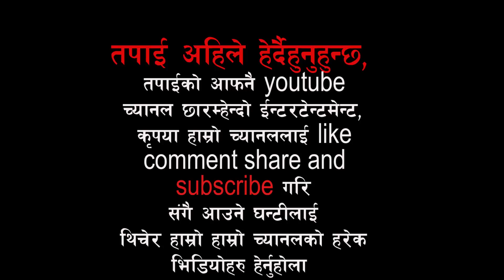Best Stage performance of Man maya Waiba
camara and edit by : pushpa waiba
song : bhale majura